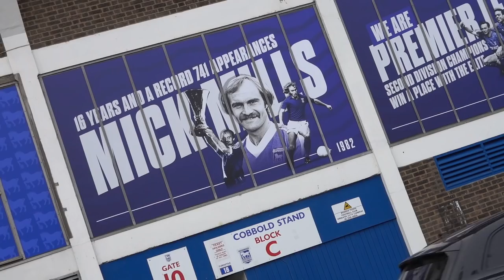IPSWICH TOWN VS CRYSTAL PALACE | 0-1 | WILFRIED ZAHA PENALTY, 1,000 PALACE FANS & UNLUCKY LOSS!!!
HERE WE GOOOOO

It's been about ONE week since my last football vlog and today after about 500 days, myself and about 6,000 other IPSWICH fans returned for a pre season friendly against Premier League side Crystal Palace...!